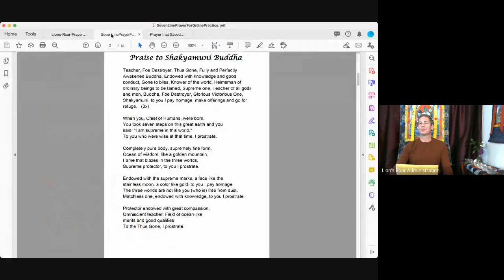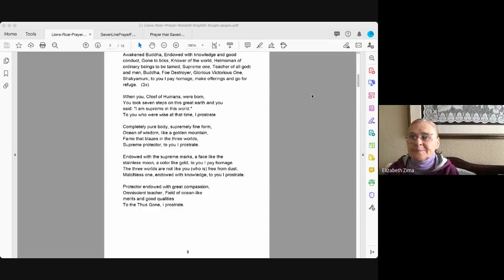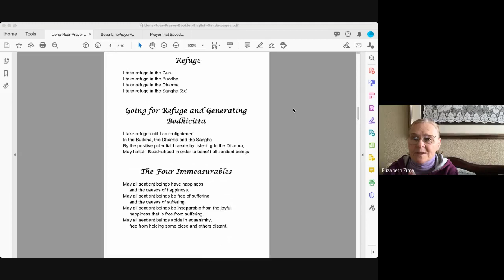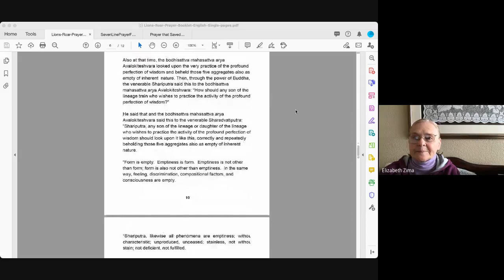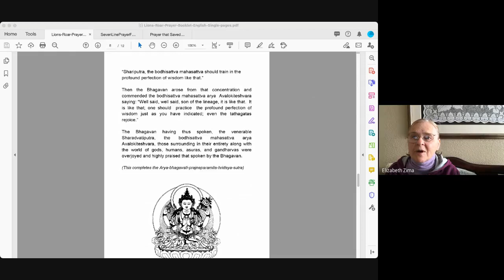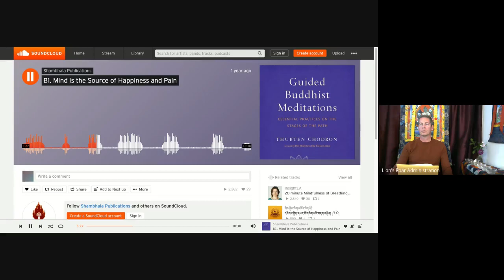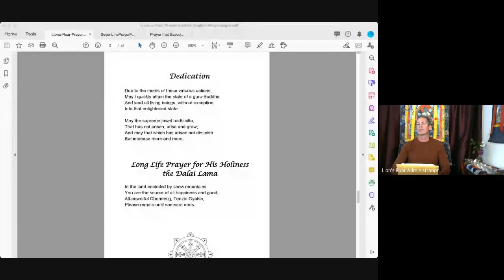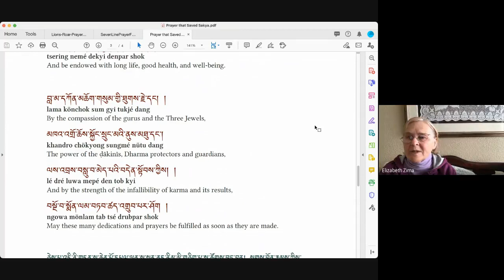Lion's Roar Sunday Service - December 6, 2020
This week, sangha member James Meyer explored motivation to practice. Whether we are trying to go on an exciting vacation, looking for a new job, helping a family member thru college or trying to liberate our mind from mental afflictions and confusion, motivation is key to maintaining ongoing effort and accomplishing our goals.

Motivation impacts training and practice in the path of Buddhism and the ability to be of service to sentient beings in several important ways. Motivation increases our ability to sustain training that leads to liberation of our mind, quality and type of our distractions, and what actions, words and thoughts we express. With busy schedules, challenging training and difficult life circumstances, how should we motivate ourselves to continue daily training and practice in the dharma? We will consider these questions thru the lens of scope of practice, the four noble truths and the seven part cause and effect method to generate bodhichitta.